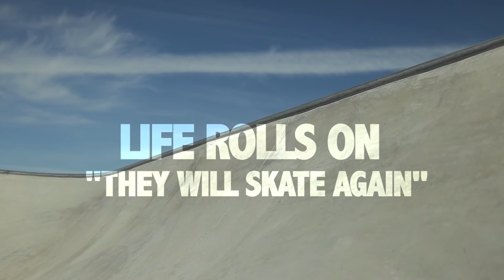Life Rolls On | Explore Films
Backflips, ollies, and hand-plants...in a wheelchair? Meet young heroes who pursue their dreams in spite of challenging obstacles. As stated by teen athlete Patrick Ivison, the Life Rolls On Foundation "gives people who have lost everything a chance to bring it all back."

is the worlds leading philanthropic live nature cam network and documentary film channel.